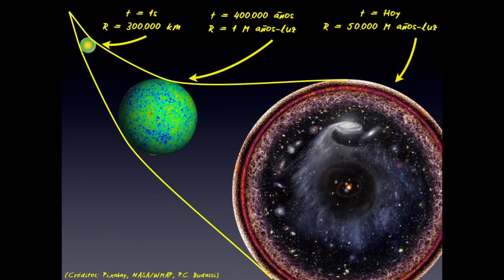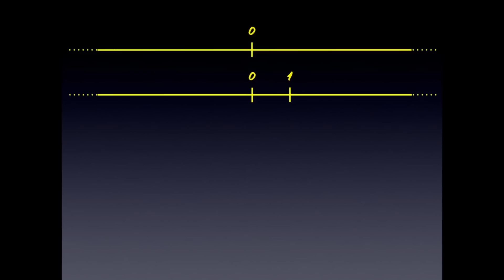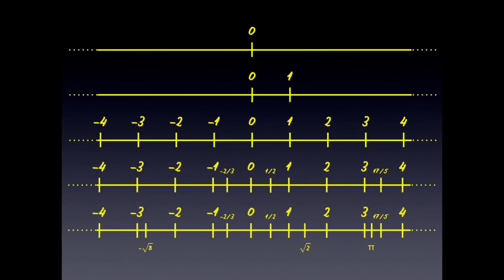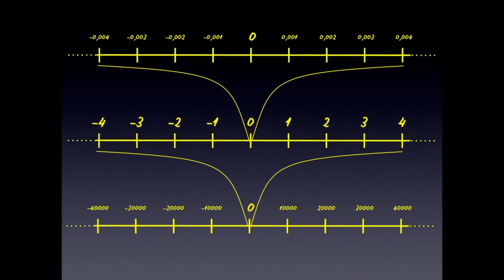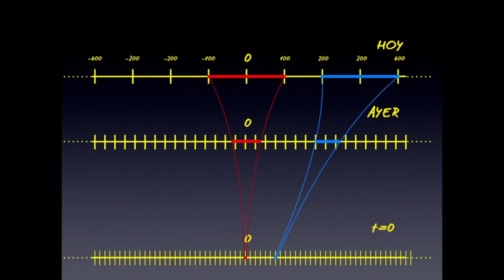El origen del origen: cómo entender el Big Bang | Alberto Fernández Soto | TEDxCiutatVellaDeValencia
El propio nombre de "Big Bang" nos hace suponer erróneamente que el origen del universo es una gran explosión en el punto de origen del universo. Pero este modelo trae varios problemas consigo. Alberto Fernández nos explica un modelo mejor para entender el origen del universo.

(Audio de ambiente por problemas técnicos)

Observador de las primeras estrellas, galaxias y estructuras del Universo. Cartógrafo del cielo. Aficionado al infinito, asturiano en el origen. Coautor (con Carlos Briones y José María Bermúdez de Castro) de "Orígenes: El universo, la vida, los humanos".